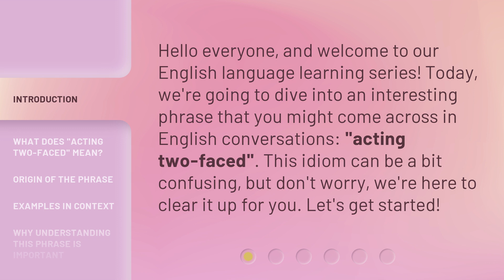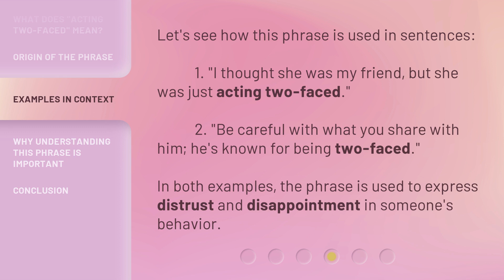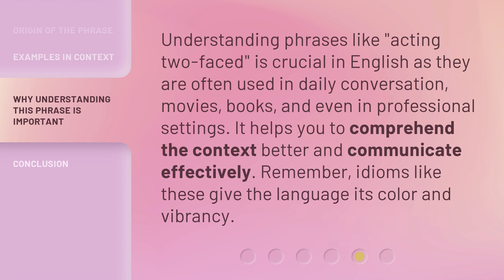Understanding "Acting Two-Faced": An English Idiom Explained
00:00 • Introduction - Understanding "Acting Two-Faced": An English Idiom Explained
00:31 • What Does "Acting Two-Faced" Mean?
01:00 • Origin of the Phrase
01:35 • Examples in Context
01:59 • Why Understanding This Phrase is Important